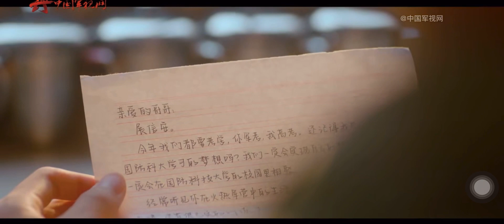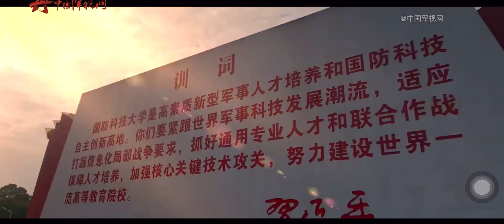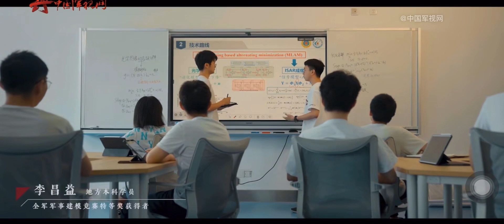2023国防科技大学(National University of Defense Technology)招生宣传#china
The Recruitment Campaign of National University of Defense Technology@ElUniversalMex @MangoTV-Official